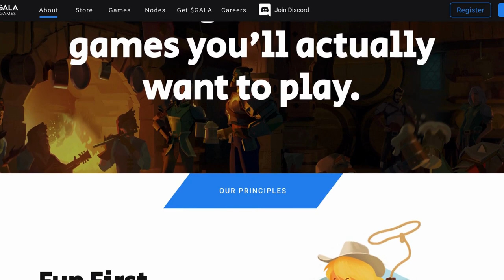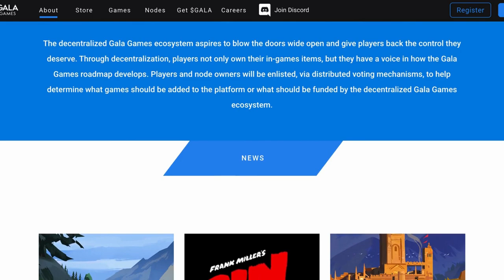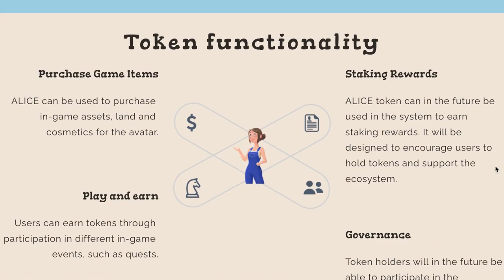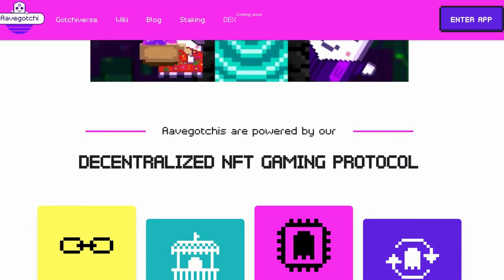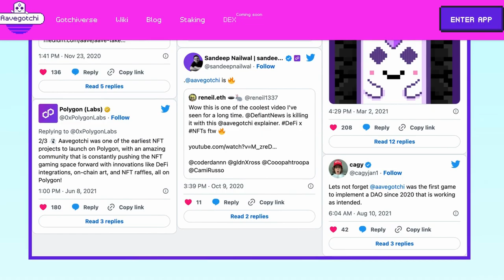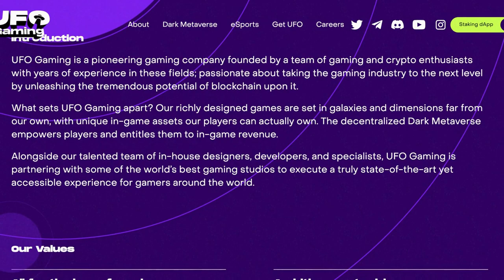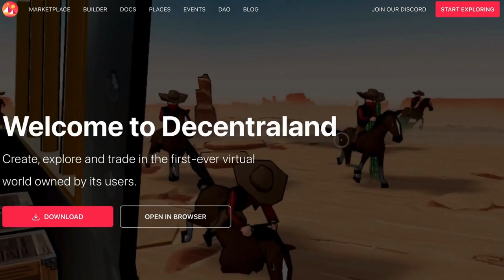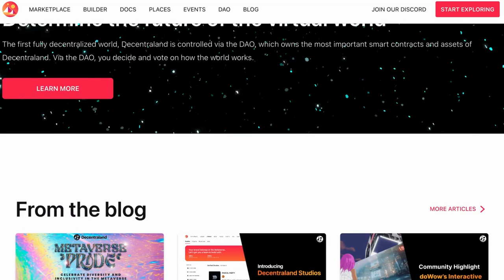GTA 6 Play-To-Earn game will PUMP these 5 tiny CRYPTO coins! (URGENT!)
In this video we will highlight five crypto coins with tiny marketcaps that have the potential to pump hard towards the release date of GTA 6. Rumors that the upcoming Grand Theft Auto 6 will incorporate cryptocurrency and NFTs have once again surfaced, sparking speculation among fans. We went on to do some research on crypto projects that could pump hard if GTA 6 will indeed be a play-to-earn game! 🚀

TIMESTAMPS:

00:00 - Intro
00:43 - Altcoin 1
2:43 - Altcoin 2
4:42 - Altcoin 3
6:39 - Altcoin 4
8:34 - Altcoin 5